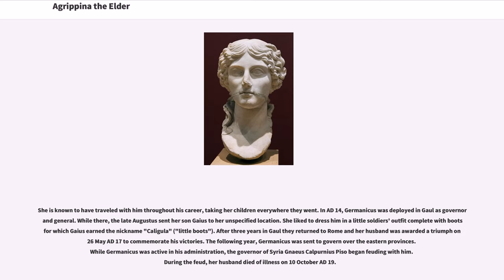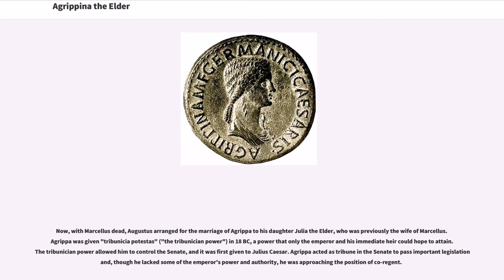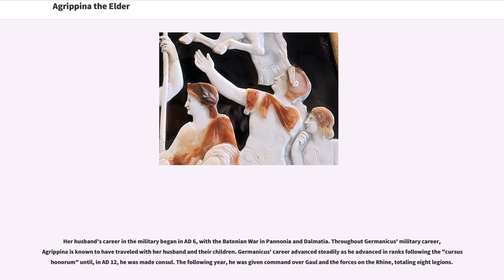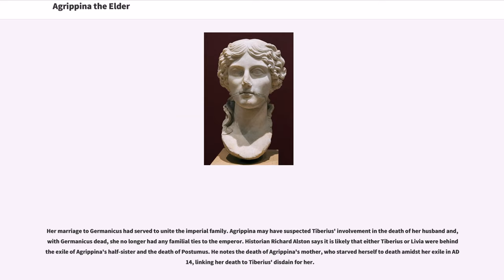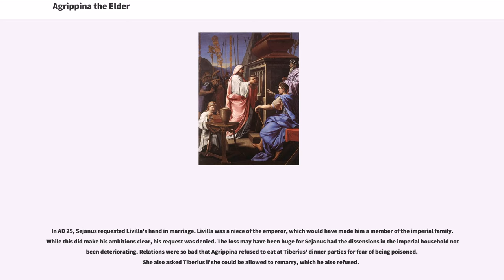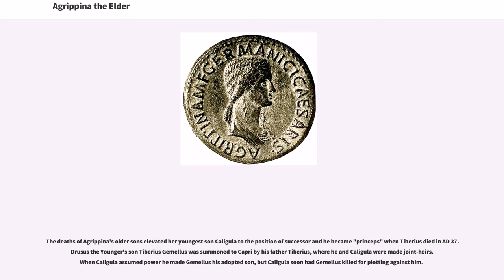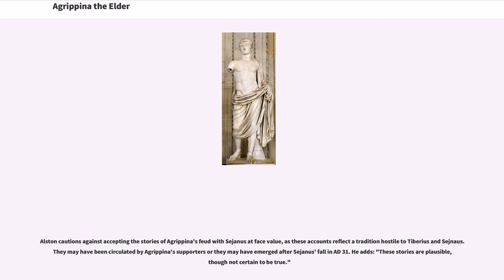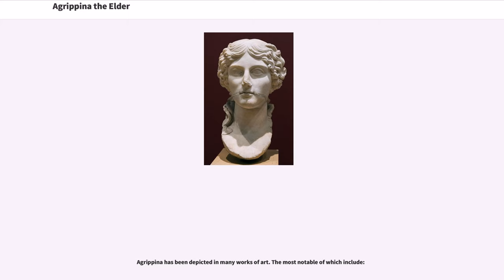Agrippina the Elder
Agrippina the Elder (Latin:"Vipsania Agrippina"; Classical Latin: , c. 14 BC – AD 33), commonly referred to as "Agrippina the Elder" (Latin: "Agrippina Maior"), was a prominent member of the Julio-Claudian dynasty. She was born in c. 14 BC the daughter of Marcus Vipsanius Agrippa, a close supporter of Rome's first emperor Augustus, and Augustus' daughter Julia the Elder. At the time of her birth, her brothers Lucius and Gaius were the adoptive sons of Augustus and were his heirs until their deaths in AD 2 and 4, respectively. Following their deaths, her cousin Germanicus was made the adoptive son of Tiberius as part of Augustus' succession scheme in the adoptions of AD 4 in which Tiberius was adopted by Augustus. As a corollary to the adoption, Agrippina was wed to Germanicus in order to bring him closer to the Julian family.

She is known to have traveled with him throughout his career, taking her children everywhere they went. In AD 14, Germanicus was deployed in Gaul as governor and general. While there, the late Augustus sent her son Gaius to her unspecified location. She liked to dress him in a little soldiers' outfit complete with boots for which Gaius earned the nickname "Caligula" ("little boots"). After three years in Gaul they returned to Rome and her husband was awarded a triumph on 26 May AD 17 to commemorate his victories. The following year, Germanicus was sent to govern over the eastern provinces. While Germanicus was active in his administration, the governor of Syria Gnaeus Calpurnius Piso began feuding with him. During the feud, her husband died of illness on 10 October AD 19.

Germanicus was cremated in Antioch and she transported his ashes to Rome where they were interred at the Mausoleum of Augustus. Agrippina was vocal in claiming her husband was murdered to promote Tiberius' son Drusus Julius Caesar ("Drusus the Younger") as heir. Fo...